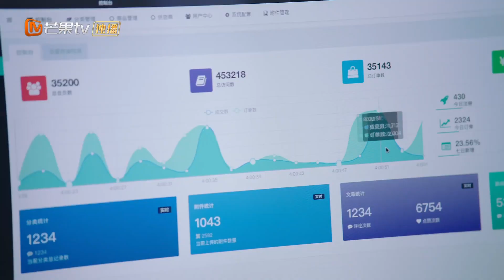《无与伦比的美丽》果然美女总是遭到妒忌 娜扎加入柳岩公司就被排挤｜Incomparable Beauty｜MangoTV Drama